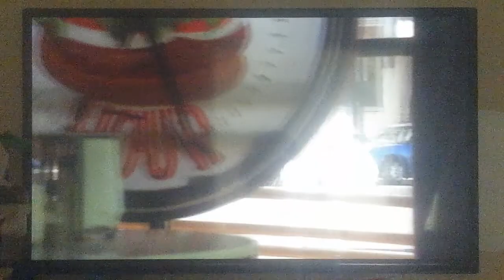Disney channel Minutemen 2008 the snow suit Guys Save Eugene from Slipping clip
Here a clip from Disney channel original  movie Minutemen  2008 the snow suit Guys Save Eugene von hoserberg
From Slipping jason dolley as  virgil fox and luke benward as charlie tuttle is there going to be disney minutemen 2  movie ?